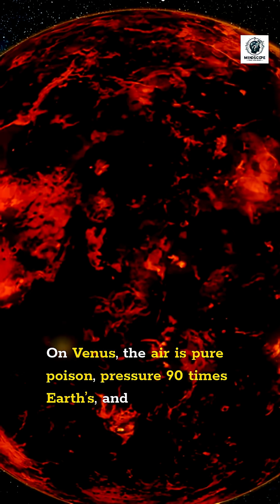How Long Would You Survive on Each Planet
A powerful question: how long would YOU survive if you left Earth right now? From Mercury’s scorching days to Neptune’s 2,100 km/h winds — the solar system is brutal. Find out the shocking times for each planet. 🌌🚀